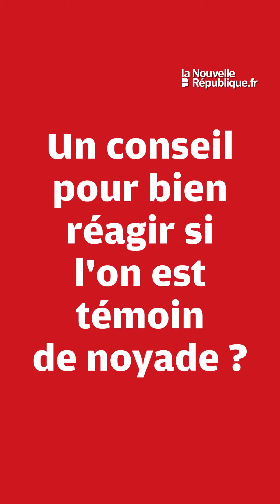VIDÉO. Deux-Sèvres : pour endiguer le fléau des noyades, les pompiers en exercice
Les plongeurs de l'équipe de secours subaquatique du Sdis 79 organisaient un exercice de prévention aux noyades à Niort, à la cale à bateaux de Port-Boinot, mardi 2 juillet 2024. L’occasion de mettre en avant les bons gestes à adopter dans cette situation.